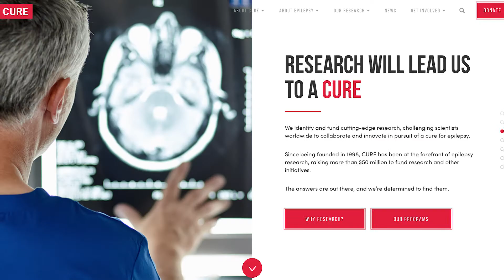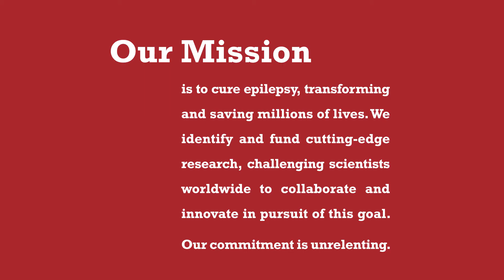Blake Cunneen - CURE Epilepsy Board Member